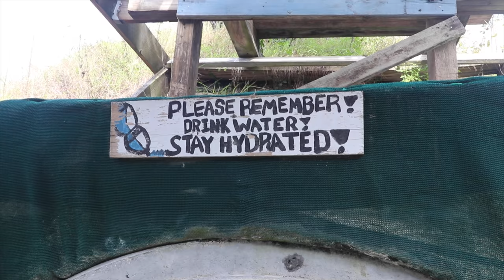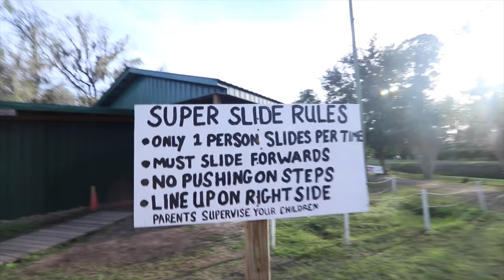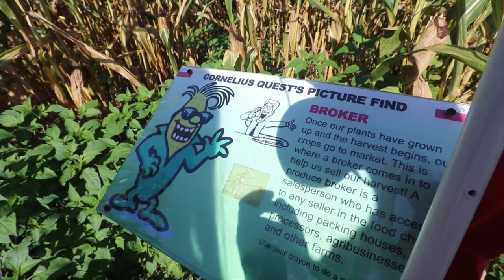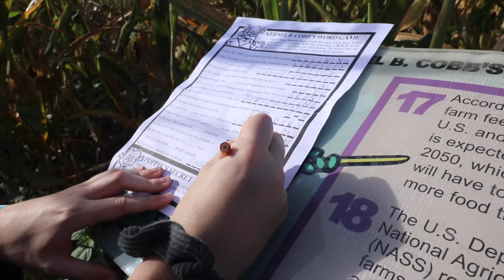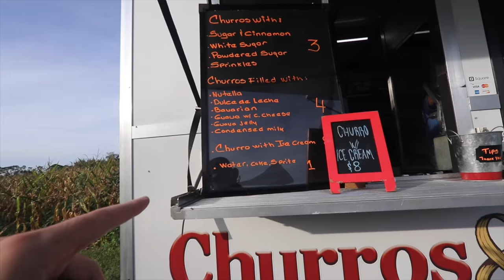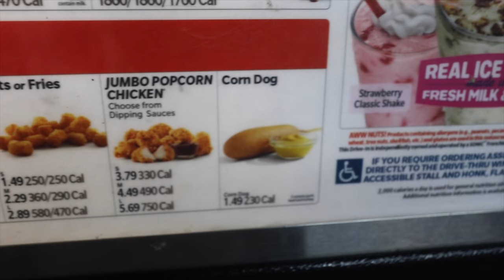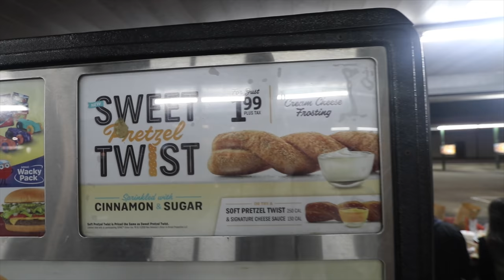A CORN DOG CHRISTMAS STORY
Jacob reviewed Sonic's corn dogs for the National Corndog Day Christmas Story holiday special. We had a blast at Long and Scott Farm's Corn Maze in Orlando Florida outside of Walt Disney World.